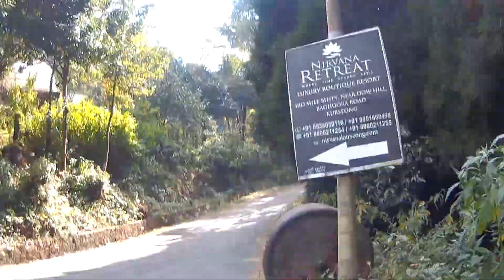Haunted church of Dow hill, Kurseong. Is it real?! ghost_is _real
Its a short ride to Dow Hill, Kurseong, Visited the infamous haunted church.

Please watch my video to find out if it is real.